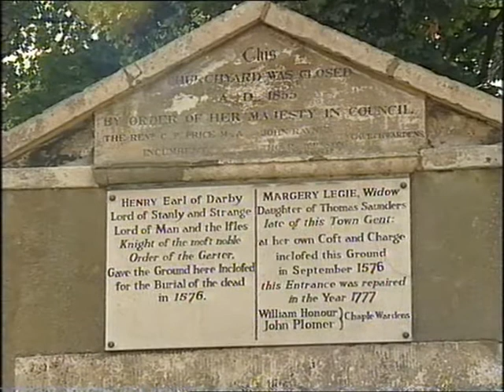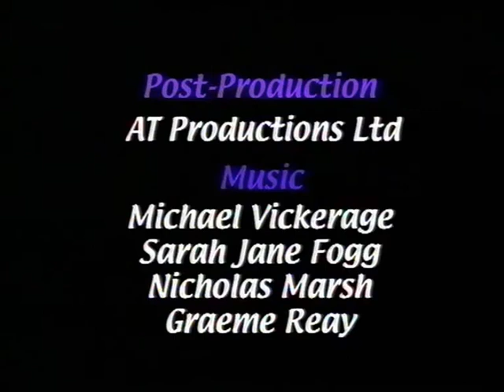Russell Grant's Postcard from Uxbridge Sweet Shop